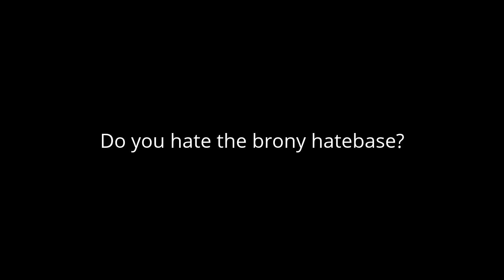Question #500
HELL YES (sorry for the caps) I really fucking hate this hatebase. Just because these people are anti bronies, they think every brony in the world are cloppers and creepy but the truth is that there are a lot of bronies that are not cloppers or creepy and they also take bronies way too seriously and they even send death threats and grounded threats to them and they also disrespect their opinion on MLP FIM and these anti bronies really need to grow up.
Note:I still despise a lot of butthurt bronies but the butthurt anti bronies are even worse.